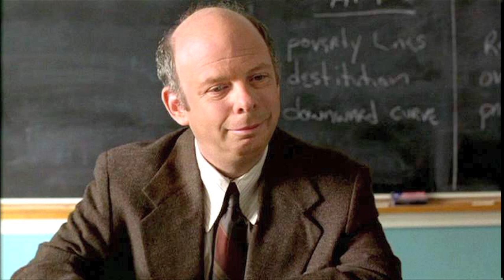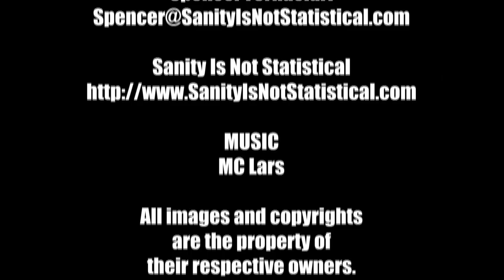Top 5 Character Actors - The MacGuffin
Another Top 5 segment from The MacGuffin. This time Allen Almachar and Brandi Sperry share their top 5 character actors.